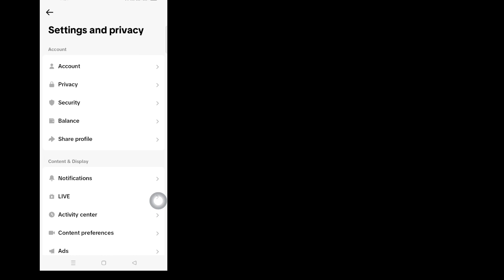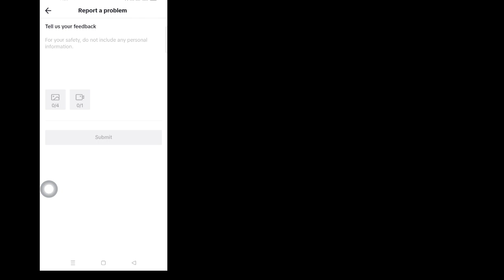Cara Mengembalikan Draf Video yang Dihapus di Tiktok (Baru 2023) || Pulihkan Draf Tiktok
Solusi Nyata

Cara Memulihkan Draf Video yang Dihapus di Tiktok.

 Jika kalian sedang mencari video tentang Cara Mengembalikan Video Draft yang Terhapus di Tiktok!  ini dia!  Dalam video ini saya akan menunjukkan kepada Anda Cara Memulihkan Draf Tiktok.  Pastikan untuk menonton videonya sampai akhir.  Anda akan belajar Cara mendapatkan kembali video draft tiktok yang dihapus.  Itu mudah dan sederhana untuk dilakukan dari ponsel Anda.